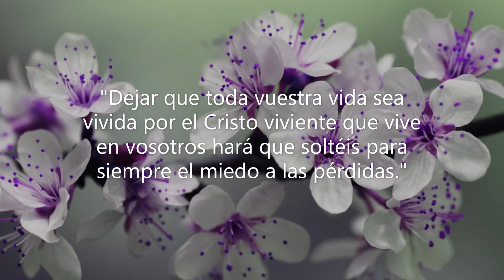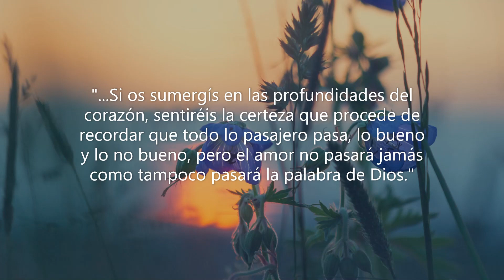Encuentro sagrado de amor vivo - 3 Enero 2022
Compartiendo la sabiduría de "Elige solo el amor", en un diálogo abierto de corazón a corazón en la presencia del Espíritu de Amor.